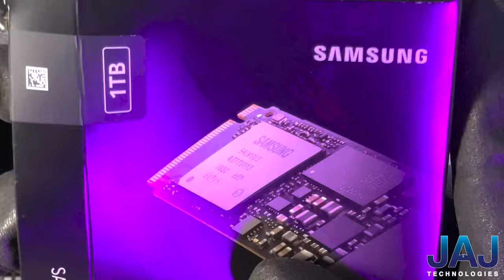"Dark Horse" Lian Li O11 Dynamic Razer Edition RTX3090 I9-12900k Montage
CPU: 12th Gen INTEL I9 12900k
MOTHER BOARD: ASUS ROG STRIX z690 F Gaming
RAM: G.Skill Trident z 32GB DDR5 6000mhz
SSD: Samsung 2TB 980 PRO NVME SSD
VGA:  EVGA GeForce RTX 3090 FTW Ultra Gaming
CASE: Lian Li O11 Dynamic Razer Edition
POWER:  Seasonic 1000w Power Supply
COOLER: Asus ROG Ryujin II 360mm LCD